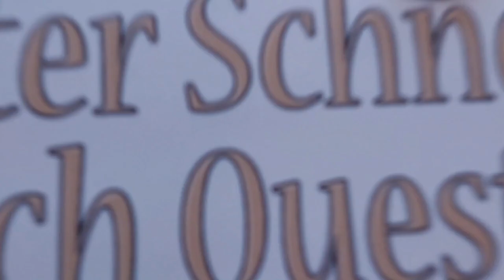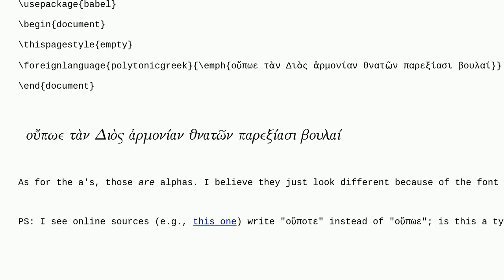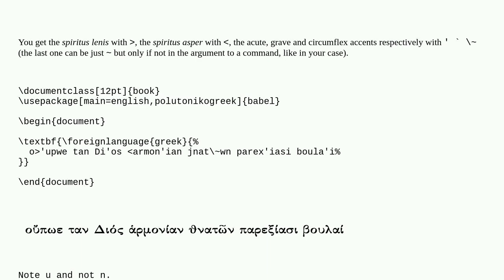Tex: How to Produce All of the Greek Diacritics Seen Here?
How to Produce All of the Greek Diacritics Seen Here?

A special thanks goes out to the community

  diacritical-mark greek